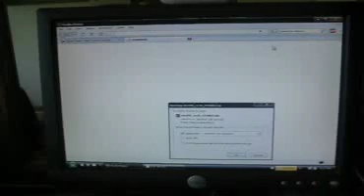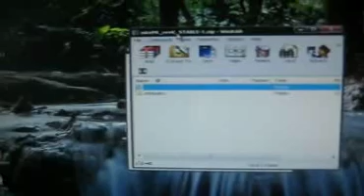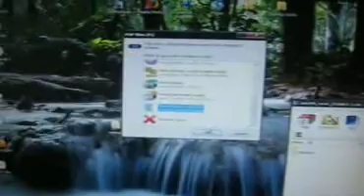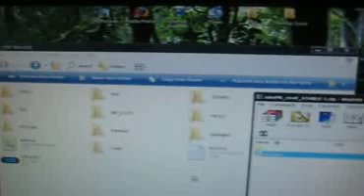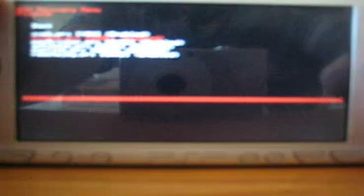Installing Nite PR rev. K_STABLE on any firmware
Guys plz cut me some slack. If you do this correctly it WILL work. Plz don't go commenting that i'm a Bitc* and that this tutorial doesn't work. TY